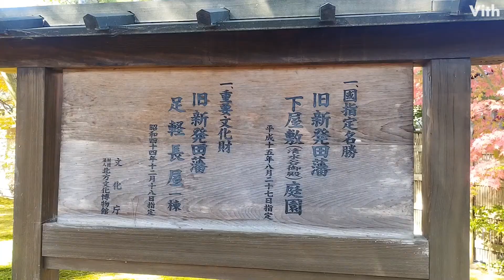新発田市大栄町７丁目にある重要文化財【清水園・足軽長屋】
「清水園」は旧新発田藩の藩主・溝口侯の下屋敷として造られ、国の名勝に指定されている。
向かいにある「足軽長屋」は寄棟造りの茅葦屋根をもつ八戸の棟割長屋で、幕末の下級武士の生活ぶりがうかがえる。

住　　所：新潟県新発田市大栄町７丁目９−３２